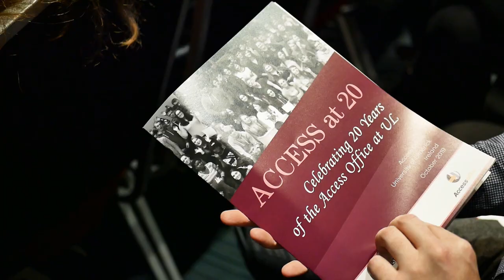Celebrating 20 Years of Access at UL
An event was recently held celebrating  20 years of the Access Office at the University of Limerick.  Staff, students, alumni and friends gathered in the Pavilion Restaurant on campus to celebrate as we launched our publication “Access at 20”.

The Access Programme has helped thousands of students from socio-economically disadvantaged backgrounds through a co-ordinated approach to support at 3rd level.  Speaking at the event was Access Alumni, Dr Kevin McKevitt, who through the support of the Access Office has gone on to be a Surgeon and via video from the Cayman Islands, Megan English, spoke of the support from the Access Office and how it helped her to progress to her career in Finance.

The Access Office works with schools and communities in Limerick City and County to promote and encourage young people to consider 3rd level as a real option for their future.  Their work includes in-school and on-campus activities and programmes, along with community programmes including a Study Club.

UL Vice-President Kerstin Mey affirmed at the event the importance of providing access routes to under-represented groups as a core objective of the University and something that will continue into the future.

Deirdre O’Connor, Access Officer said “The task that we undertake in the Access Office is a challenge but when we see students who may not have gained access to 3rd level go on to achieve their goals, we feel a sense of pride and determination to make 3rd level access more equal.  The students we meet have the ability, determination and work ethic, what is important is that they get the support and opportunities they need.”